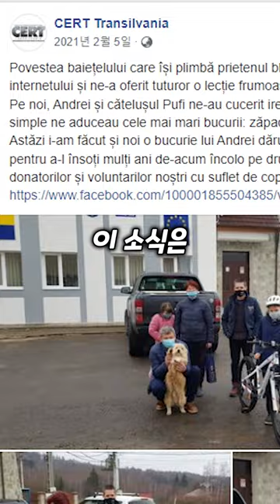2123년 인간은 개에게 지배 당할 것이다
이제는 개 썰매 대신 사람 썰매가 유행한다
앞으로 100년 후 인간은 개에게 지배 당할 것이다